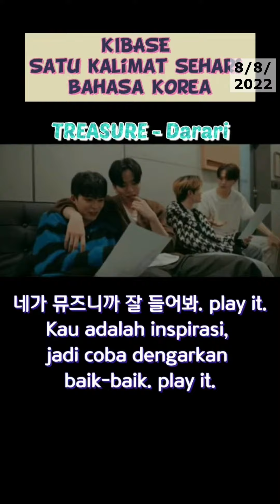Rangkuman Belajar Bahasa Korea SAKASEBAKO Bulan Agustus 2022 Bagian 1 bersama Chacha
Bagi teman-teman yang mau belajar Bahasa Korea di Kibase bisa mengisi form pendaftaran berikut :

Dan bagi teman-teman yang ingin bergabung dulu dengan Grup Lobby TELEGRAM KIBASE sambil bertanya lebih lanjut sebelum mengikuti kursus, bisa mengikuti link ini :